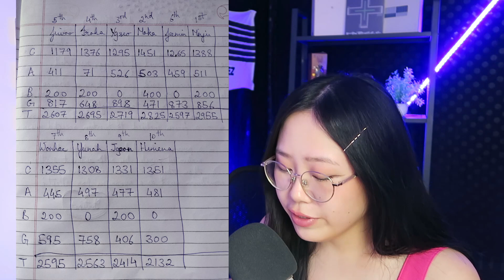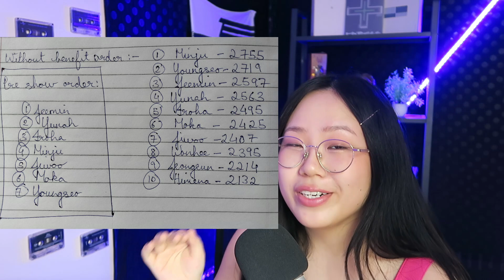R U NEXT? FINAL TOP 6 LINE UP PREDICTIONS! 😳👀